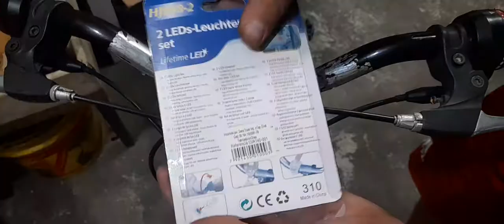Por quê Instalar luz de alerta e leds bicicleta?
Nesse vídeo vamos mostrar instalando a luz de alerta e os Leds na bike , para segurança na pedalada. Se vc ainda não se inscreveu, vai lá e increva, acione o sino da notificação deixa o seu like e comentário .